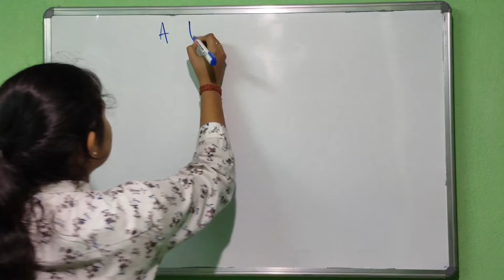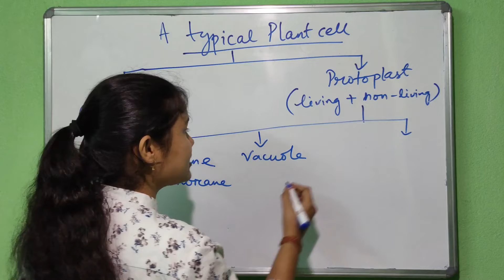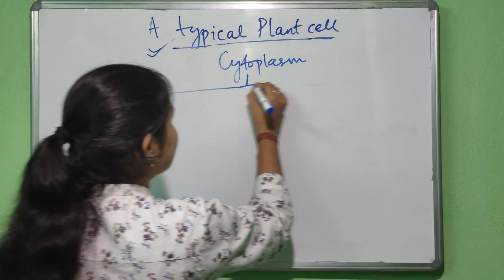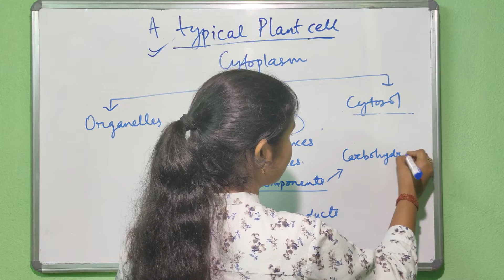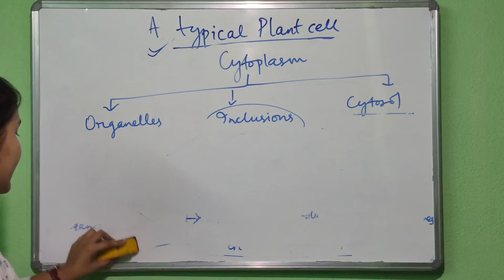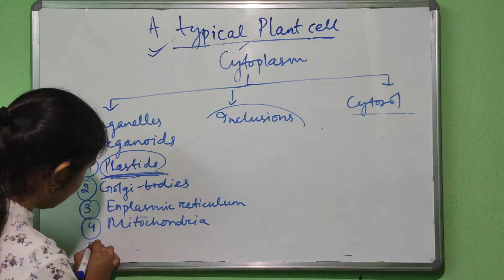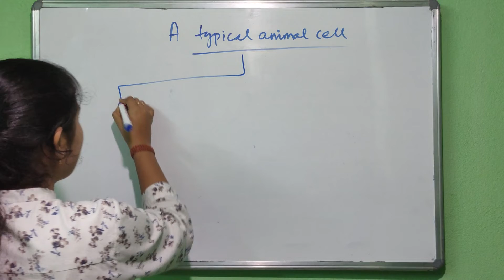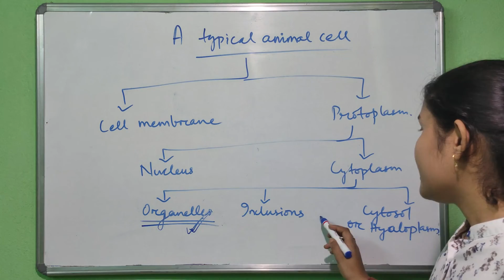CELL- Components of a Typical Plant Cell || Components of a Typical Animal Cell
Hello learners!!!
This video explains the various components associated with a typical plant cell and an animal cell in details. It also describes the components or the structures associated with the plant cells but not present in the animal cells such as; cell wall, chloroplasts and other specialized plastids and a large central vacuole. Similarly Centrosomes are found only in case of animal cells but absent in plant cells.

Presented By- Binduprava Sahu
Edited By- Induprava Sahu (insta id- pravaindu)
                - Soumya Ranjan Sahu (insta id- _killshot_srs_)
                - Amarjeet Parida (insta id- amarjeetparida)